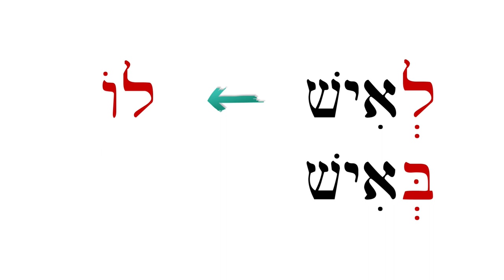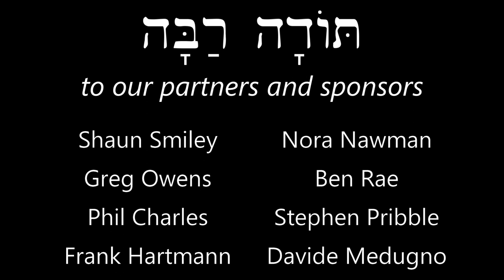Hebrew - Review Game for Lessons 35-36 - Free Biblical Hebrew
Quiz yourself on vocab and grammar from lessons 35 & 36!

무료 성서 히브리어 코스 : 이와 같은 비디오를 더 보려면 Patreon에서 우리를 지원하는 것을 고려하십시오.
希伯来语免费课程：如果您想观看更多类似的视频，请考虑在Patreon上为我们提供支持：
नि: शुल्क बाइबिल हिब्रू पाठ्यक्रम: यदि आप इस तरह के और वीडियो देखना चाहते हैं, तो कृपया पैट्रोन पर हमारा समर्थन करने पर विचार करें

Film clips from:
The Bible Collection: Genesis, Moses, Abraham, David, Joseph of Nazareth, Revelation
The Bible Miniseries (2013)